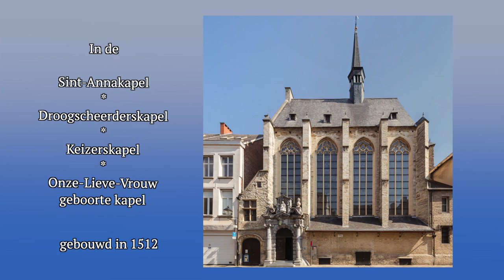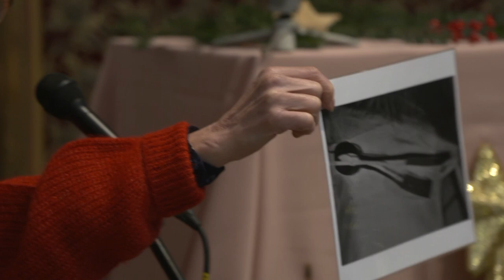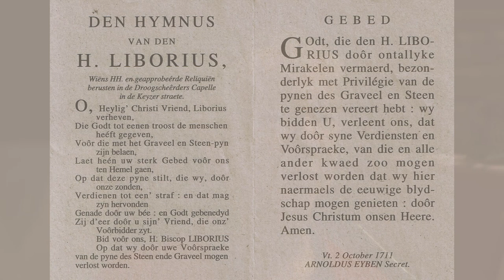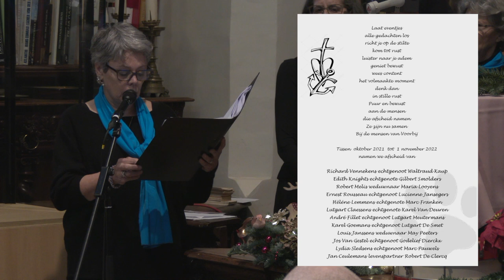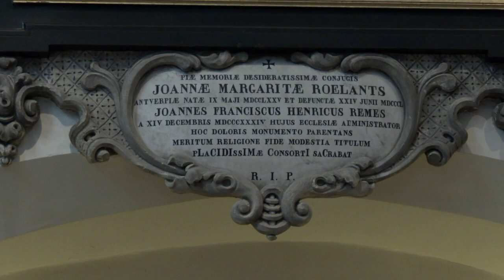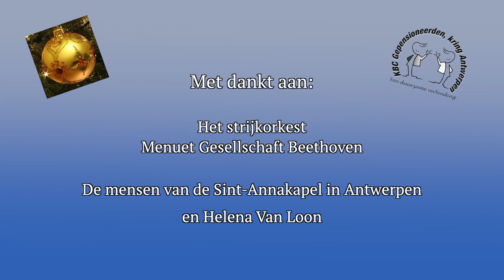KBC Kerstevocatie Amica Musica 2022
Kerstevocatie van het koor Amica Musica van het Kring van gepensioneerden KBC Antwerpen.
Deze evocatie werd gefilmd in de prachtige Sint-Annakapel in de Keizerstraat in Antwerpen door Videoclub Multimedia97 Niel
Camera Alain Sioen , Leo De Borger, Constant Biscop, Wenselaers Jean-Pierre
Montage: Leo De Borger  Klank: Rob Timmerman